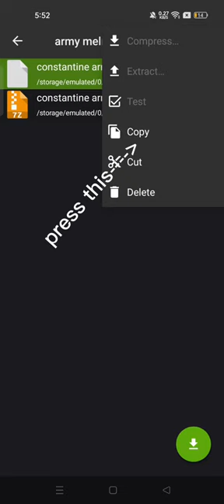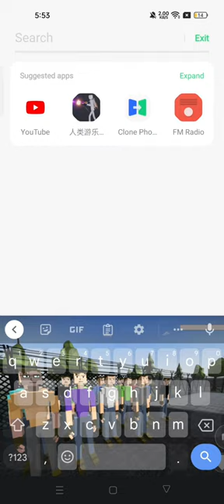how to erase txt mods for melon playground (tutorial)